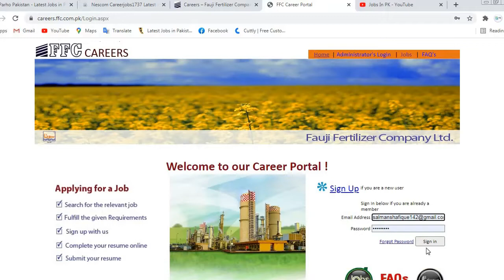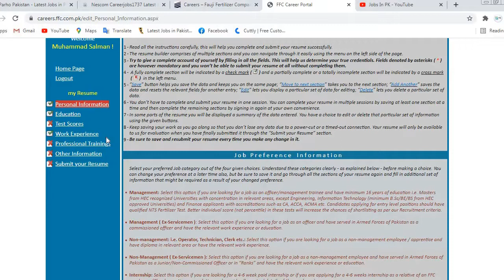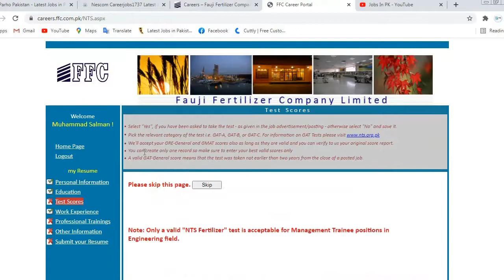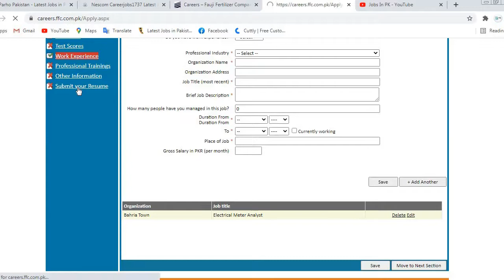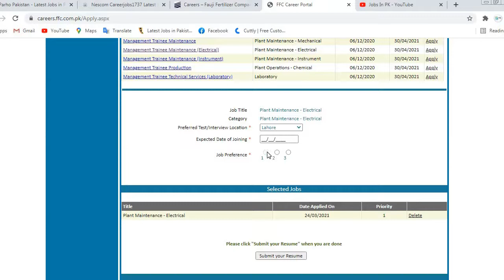How to Online apply FFC Apprenticeship Program 2021 || FFC Jobs 2021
Fauji Fertilizer Company Apprenticeship Program 2021
Fauji Fertilizer Company Limited invites applicants for 2 Years Internship Program  on March 22, 2021 in Goth Machhi, Sadiqabad (Rahim Yar Khan) & Mirpur Mathelo (Ghotki). FFC is hiring individuals for the following posts given below. Last date to apply online for Fauji Fertilizer FFC Internship is 25 April, 2021.

Fauji Fertilizer Company FFC Job Details
Newspaper: Express
Posted Date: 22 March 2021
Organization: Fauji Fertilizer Company FFC
No of Posts: Multiple
Education: FSc. Matric, intermediate
Job Location: Ghotki, Sindh
Last Date: 25 April, 2021

Vacancies Details:
Sr. No Post Name Qualification
1. Chemical Plant
Operator F.Sc. (Pre-Engg) / Matric with Three-Year Diploma of Associate Engineering in Chemical Technology
2. Mechanical Technician (Fitter, Machinist) Matric with Three-Year Diploma of Associate Engineering in Mechanical Technology
3. Instrument Technician Matric with Three-Years Diploma of Associate Engineering in Instrument or Electronics Technologies
4. Electrical Technician Matric with Three-Years Diploma of Associate Engineering in Electrical Technology
5. Lab Analyst B.Sc with Chemistry (not B.S / B.Sc Hon)
How To Apply:
Interested candidates are advised to Apply Online at Career Portal

Only those candidates with at least 2nd Division in Matric (Science) and F.Sc. with following subject will be considered.:
Mathematics
Physics
Chemistry
Technical Diploma
Those who are already undergoing apprenticeship or have completed apprenticeship in any industry need not to apply.
Provision of any false/incomplete information may lead to disqualification at any stage.
Only shortlisted candidates will be called for test/ interview.
Last Date to Apply Online is April 25, 2021.

ap ka kch ni jay lkn mera bohat kch ban sakta ha

FFc Jobs 2021
fauji fertilizer company limited
ffc jobs 2021
ffc jobs,bank jobs 2021
ffc apprenticeship 2020 advertisement,online apply
ffc fauji fertilizer company apprenticeship
ffc apprenticeship test papers pdf
ffc apprenticeship 2021 advertisement
ffc apprenticeship apply online
careers ffc apprenticeship 2021
ffc apprenticeship test date 2021